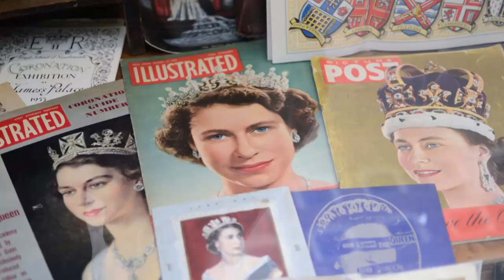Královna Alžběta okem objektivu (7.3.2024 ve 20:30 na CS MYSTERY)